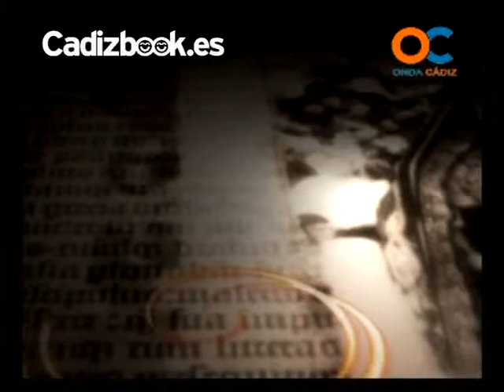Martes Santo 2008 6